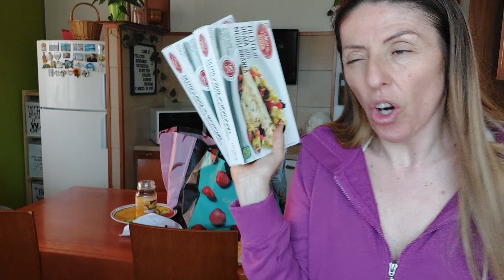SVUOTA LA SPESA CARREFOUR 177😊